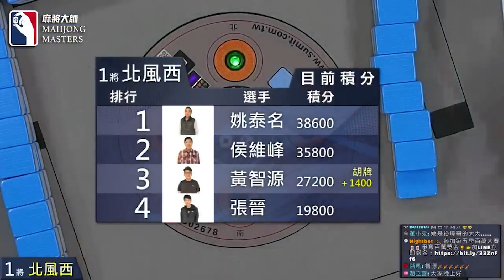超美湊一色起手牌 就是要狂轟亂炸?!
[ 第五季百萬大賽 ] 小衛星單桌賽：1月3日 (二) 19:00

參賽選手：
黃智源 / 新北 / 上班族
張晉 / 台北 / 服務業
姚泰名 / 台北 / 建築業
侯維峰 / 台北 / 倉管

主播：李欣哲
賽評：陳瓊貞

《麻將大師》第五季百萬大賽主賽事開賽 🀄️🀄️
第五季百萬大賽保證總獎金為200萬，第一名至少有58萬，歡迎全台麻將好手報名來挑戰爭奪百萬大獎與麻將大師的頭銜，直播桌賽事會於《麻將大師》YouTube頻道播出，將比照正式體育賽事，搭配賽評與專業主播講評，歡迎麻將玩家來報名挑戰。

【賽事介紹】
賽事 0️⃣：小衛星單桌賽 (4取2晉級衛星單桌賽）
賽事 1️⃣：衛星單桌賽 (4取1晉級主賽事資格單桌賽）
賽事 2️⃣：主賽事資格單桌賽 (4取1晉級百萬大賽主賽事）
賽事 3️⃣：第五季百萬大賽主賽事